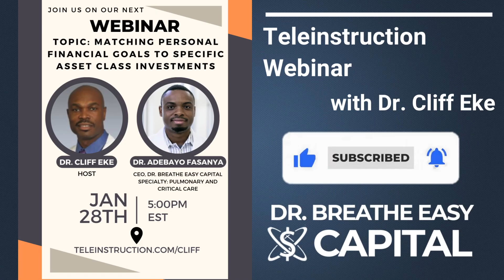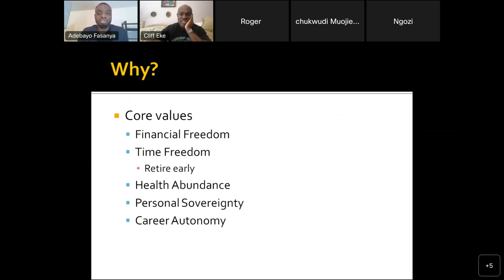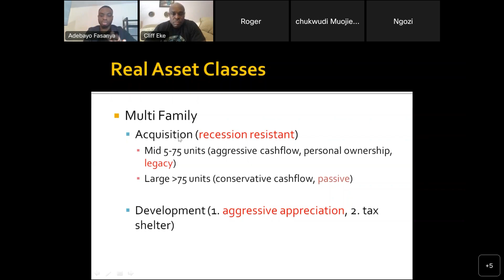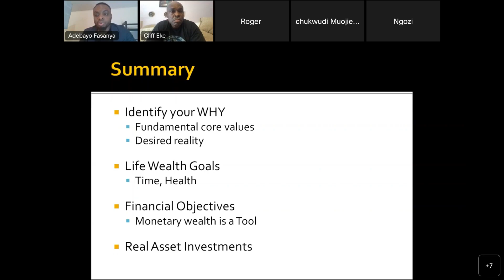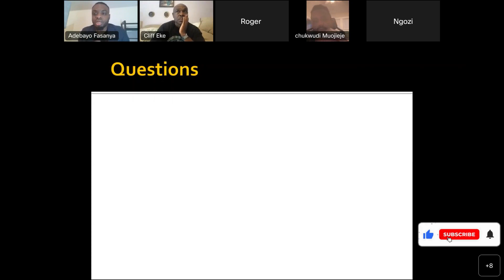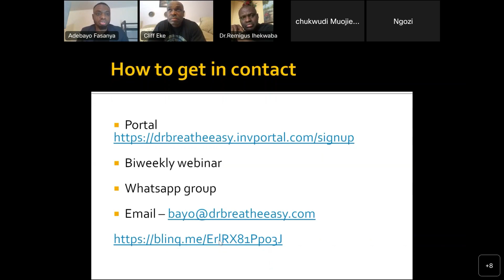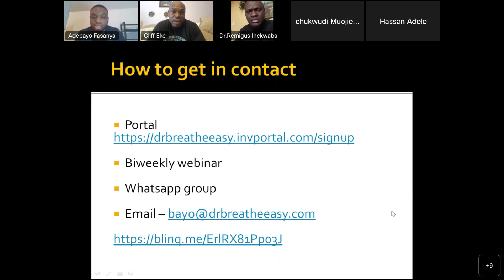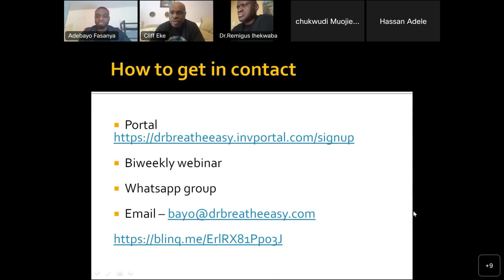Building a Diversified Portfolio Aligned with Personal Financial Goals | Dr. Cliff Eke Webinar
Get insights from our very own, Dr. Adebayo Fasanya, CEO and Founder of Dr. Breathe Easy Capital and Webinar Host, Dr. Cliff Eke.

"Grow your Wealth and Breathe Easy"